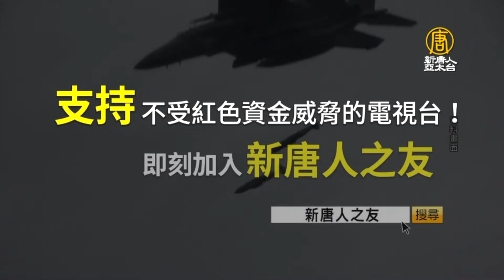中共犯台，美國是否援台❓若台灣人自己不想打，對美援助有疑慮，美國豈會援台❗｜李中志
天助自助者❗當民主國家看到你保護家園的決心，既使原本不想幫，都可能逆轉👊